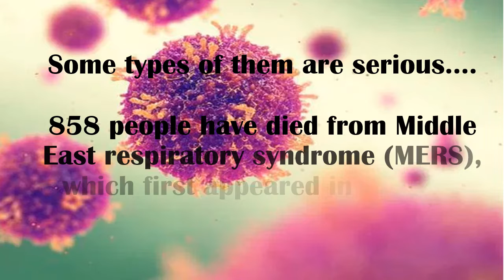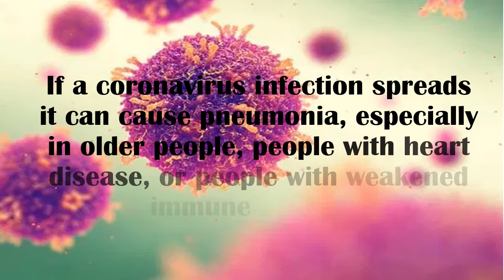Outbreak Wuhan Coronavirus/2019-nCoV covid19